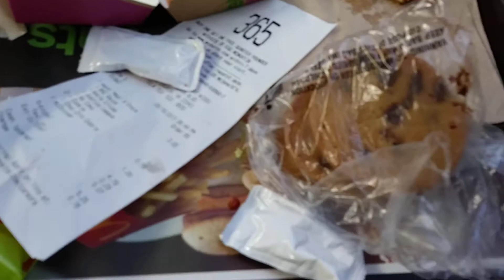Ryan En MCDONALD